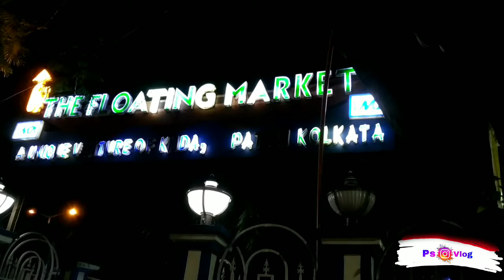Patuli Lake & Floating Market |Kolkata's 1st Floating Market |PS Vlog |Amezing Journey|Bansdroni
Patuli Lake & Floating Market |Kolkata's 1st Floating Market |PS Vlog present 💜/

Location:-

Description :-KOLKATA: The  floating market  at Patuli that was badly ravaged by  cyclone Amphan  on May this year was reopened by state urban development and municipal affairs minister  Firhad Hakim on Saturday.

The market has been revamped by the  Kolkata Metropolitan Development Authority

with 57 new boats for the hawkers to start their business afresh in the first phase of its renovation. Further renovation work will continue with the rest of the boats expected to be ready by December 25 this year.

The market that had started off with 112 boats in January, 2018 had been conceptualised and developed by KMDA on the lines of the floating markets that could be seen in Thailand.